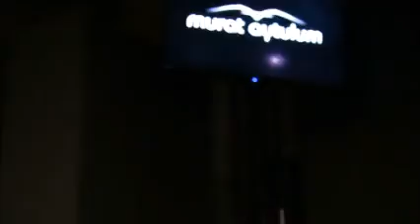Murat Ayatulum AW16 MBFWI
For more videos about what's happening in Istanbul and elsewhere:
Rene's Agenda in Da Bul & Beyond